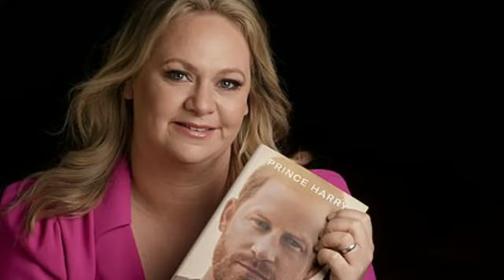Woman Who CLAIMS Taking Harry’s Virginity REVEALS Shocking Details of What Happened That Night.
On the one-year anniversary of Prince Harry's memoir Memoir, attention is drawn to the viral story of his virginity. Sasha Walpole, the woman who claims to have taken his virginity, recently gave an interview.